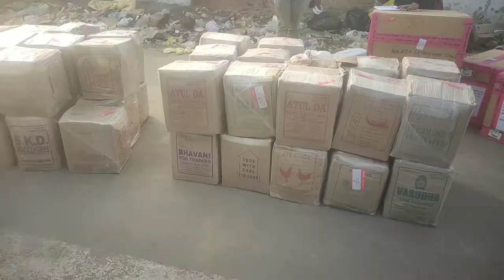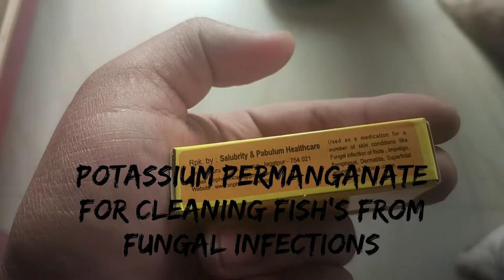Juvenile Fish | Ukabi (Anabas Testudineus) Farming at Pond | Manipur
February 2021
Fingerling Fish brought from Kolkata through Cargo Aeroplane,
Ukabi Juvenile fish 46000 in numbers, Farming stars at newly constructed pond.